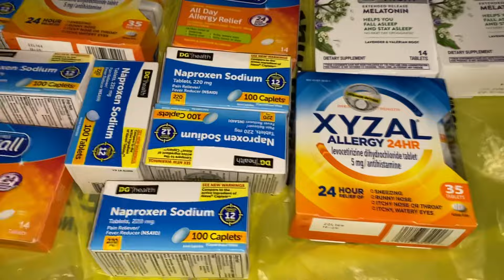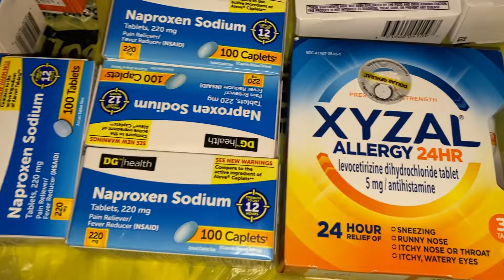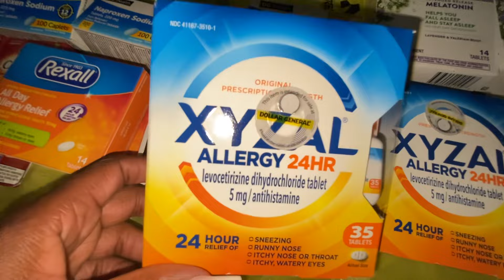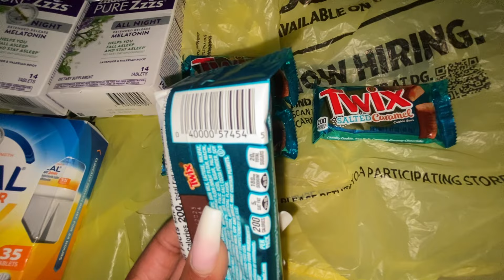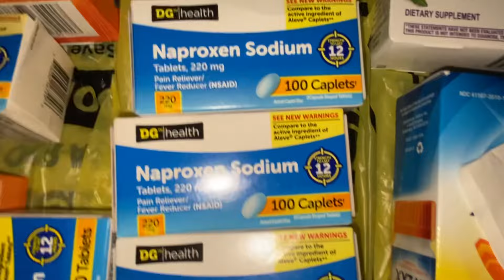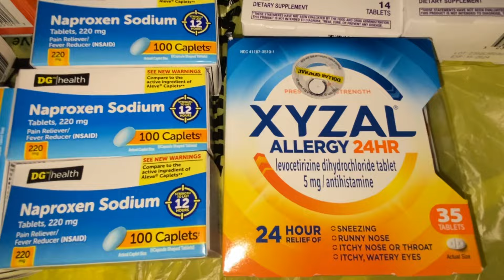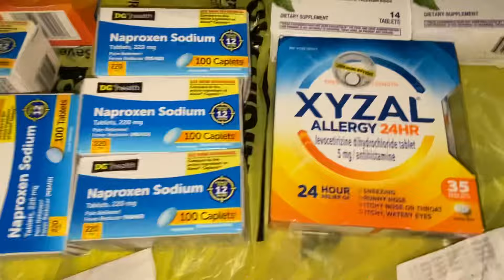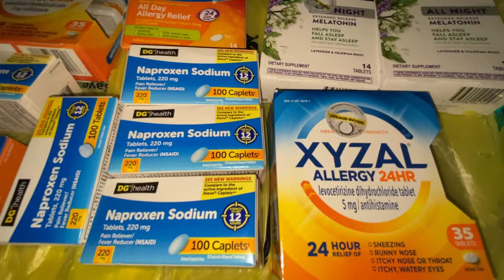Penny Shopping At Night In Dollar General🤑Part 2 of 2#dollargeneralpennyshopping